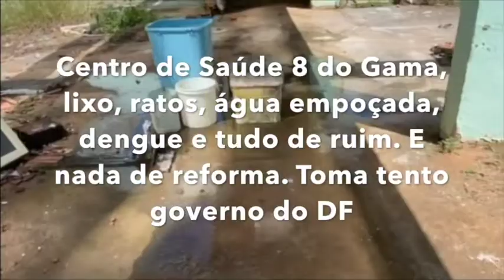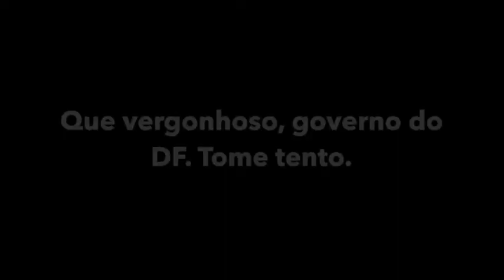Centro de Saúde 8 do Gama, descaso do governo do DF, Lixo, mato, foco de mosquito mar 2020—vídeo I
Centro de Saúde 8 do Gama, descaso do governo do DF.  Lixo, mato, água empoçada, foco de mosquito mar 2020—vídeo I